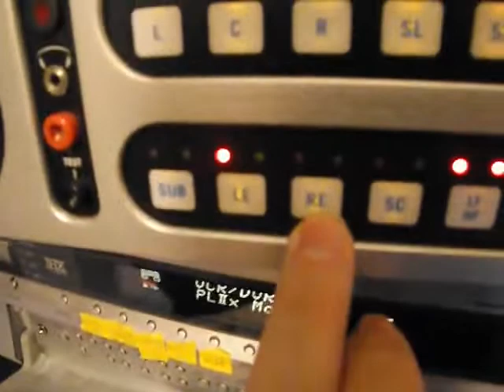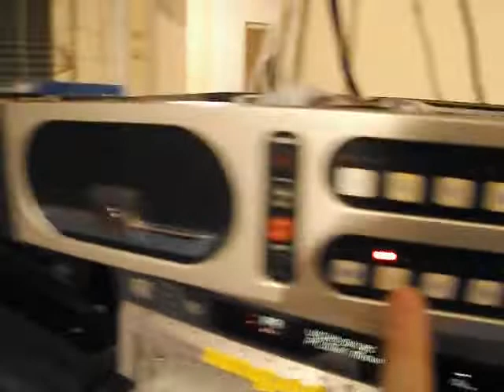THX D1138 The Specialist testing THX sound system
Educational purpose